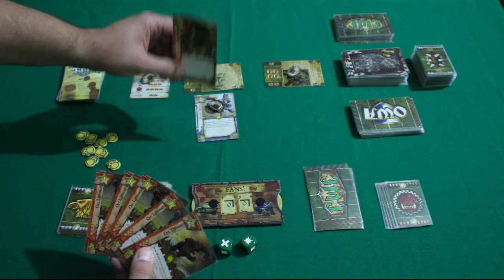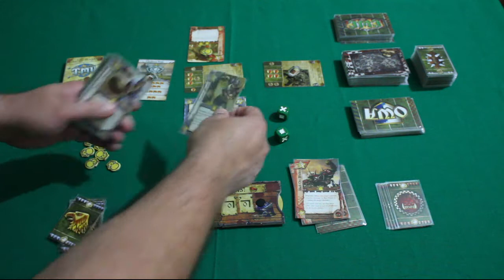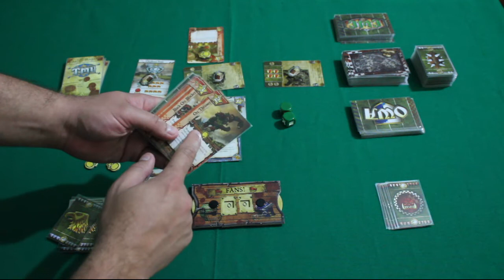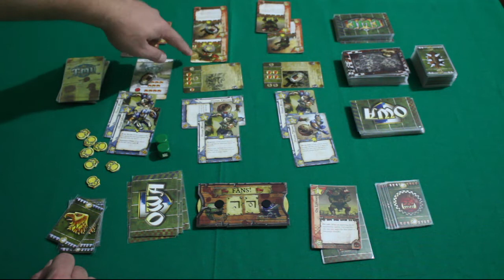Blood Bowl Team Manager - REVIEW S02E32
Uma partida de Futebol Americano no mundo da fantasia medieval.